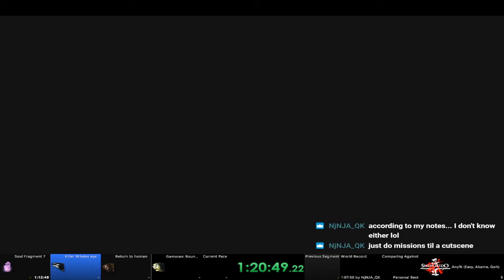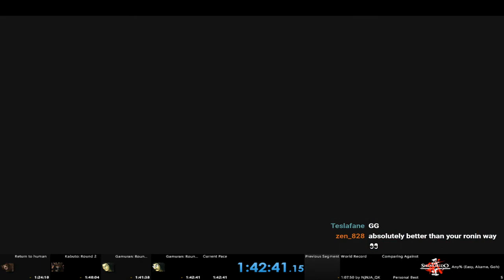Shinobido: Way of the Ninja any% speedrun, RT 1:42:41, IGT 1:34:37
☀Run start: 00:10

🌕Final save screen: 1:43:50

Here is the Akame only run